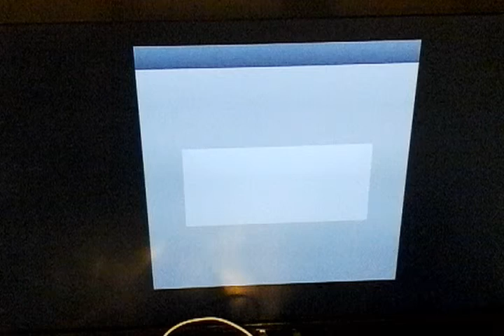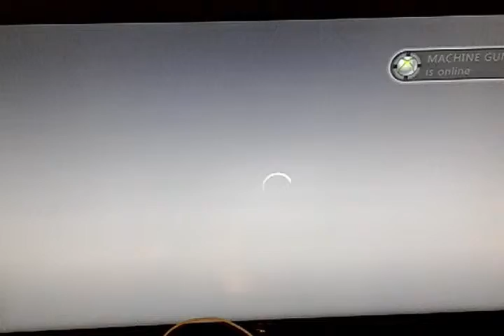1V1 BLACK OPS